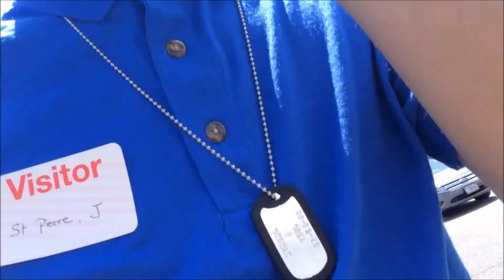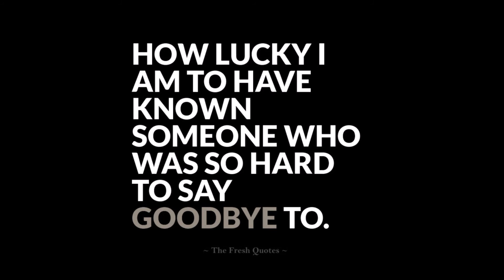GOODBYES ARE NOT FOREVER (7.20.15 - Day 566)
I love you so much Jazmyn, Go kick some ass!